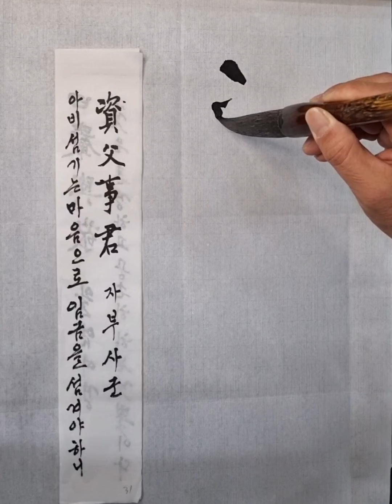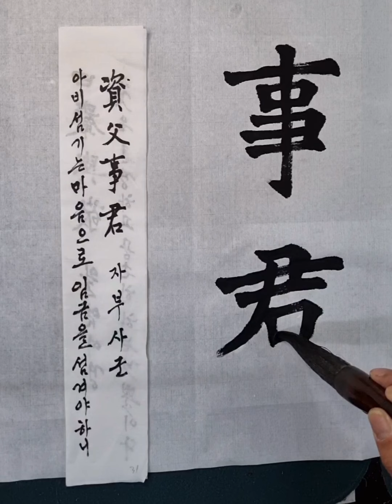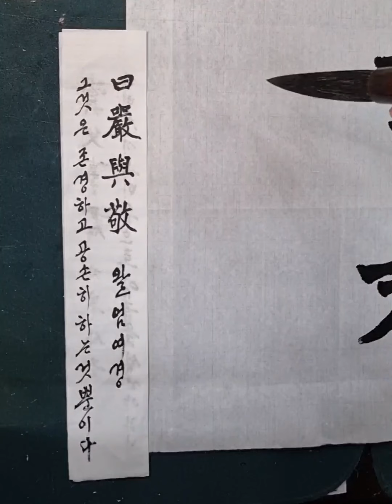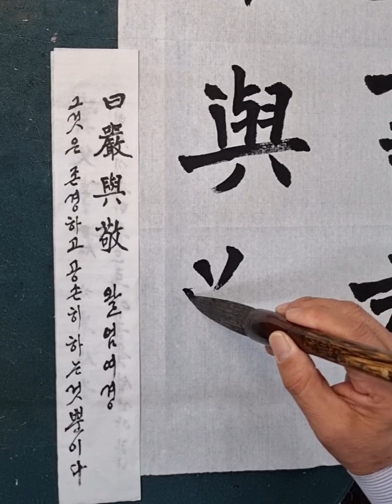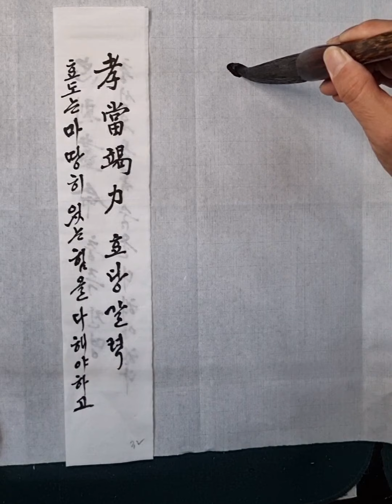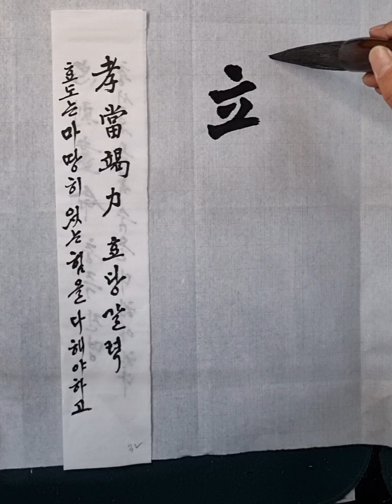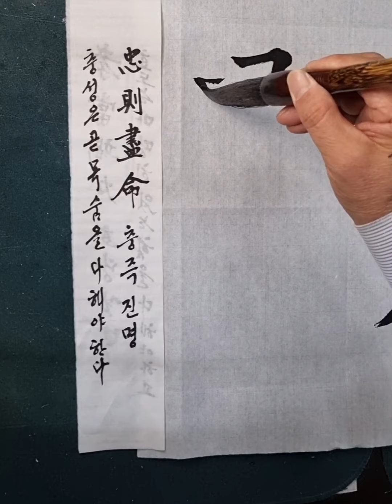[이목 서예] 천자문 해서체16 자부사군